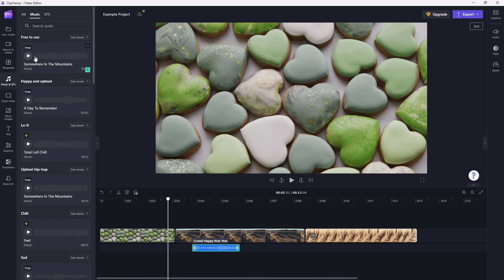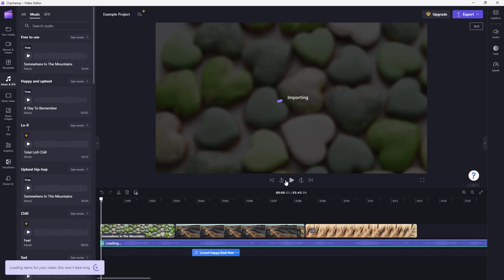Clipchamp Tutorial - Lesson 42 - Music and SFX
In this tutorial, we will be discussing about Music and SFX in Clipchamp

Learn the basics of using Clipchamp including how to cut, edit, add effects and export videos.

This lesson has been made using Clipchamp version 2.5.15 but is applicable for newer and older versions of the application as well.